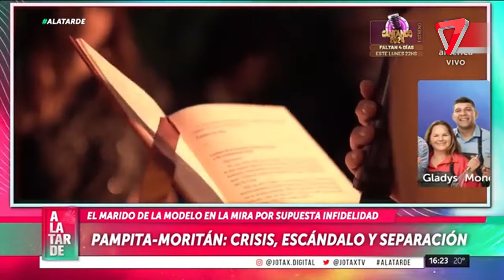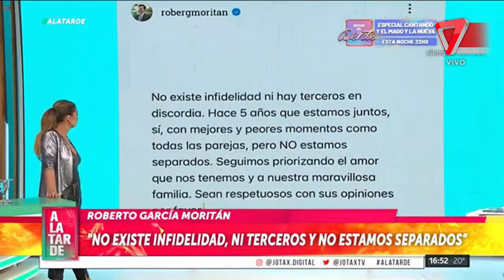😱 ¡En el ojo del huracán! ¿Qué hay detrás de la disputa entre Pampita y García Moritán?